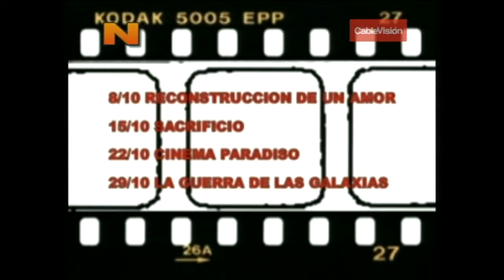Entrevista de Héctor "Cacho" Nebbia a espacio "La Criba"